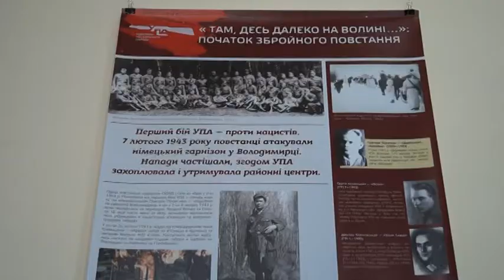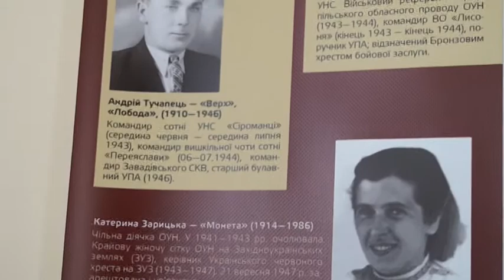20 04 18 ВИСТАВКА УПА МУЗЕЙ ім ЛАЗАРЕВСЬКОГО